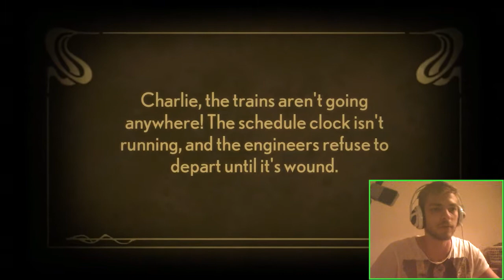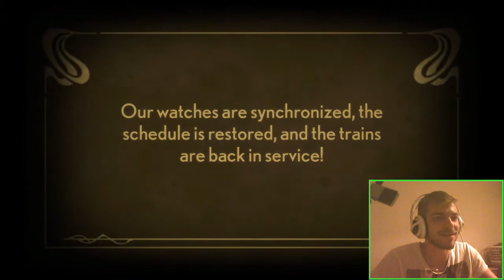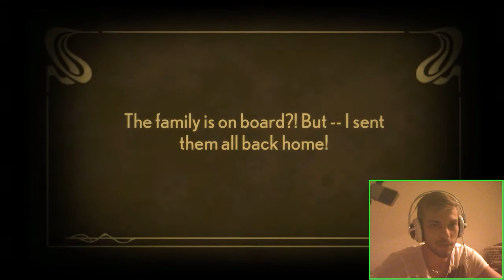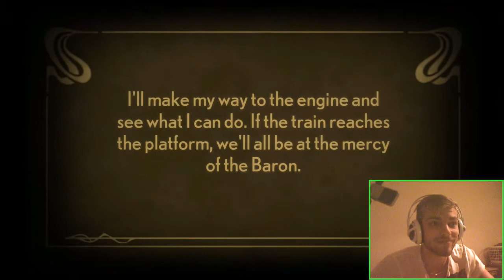Worst Shortcut evar ! - Stacking Ep 5 - Gameplay - Lets play - Playthrough - Walkthrough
So Levi that fucker,, he told us he had a good shortcut,, looks like we got buttfucked :D haha. ! . enjoy!

and other stuff :D